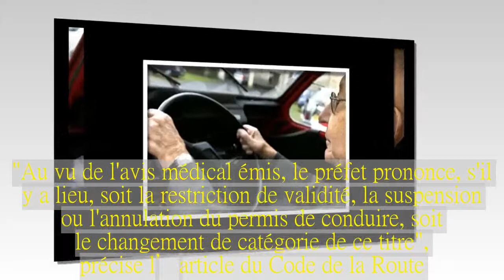Un préfet veut suspendre le permis de conduire de certains seniors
Le préfet des Pyrénées Atlantique souhaite plus régulièrement utiliser le dispositif de suspension de permis pour raison médicale, afin de réduire la mortalité des personnes âgées sur la route.
Contrôler l’état de santé des conducteurs âgés, et le cas échéant, si leur capacité de conduite est altérée, suspendre leur permis, c’est une disposition que souhaite appliquer plus fréquemment le préfet des Pyrénées-Atlantique.
Pour justifier cette décision, le préfet Gilbert Gayet est parti du dernier bilan de la sécurité routière: dans le département en 2017, le tiers des 41 personnes qui ont perdu la vie dans un accident avait plus de 70 ans.
"Protéger" les seniors.
"L’une des premières préoccupations n’est-elle pas tout simplement de protéger ces personnes lorsqu’on a le sentiment qu’elles ne sont plus capables de conduire?", explique le préfet Gilbert Gayet au micro de BFMTV.
"Postérieurement à la délivrance du permis, le préfet peut enjoindre à un conducteur de se soumettre à un contrôle médical de l'aptitude à la conduite", souligne l’article R221-14 du Code de la Route. L’un des cas possibles pour un contrôle médical tient à des informations sur l’état de santé du conducteur: "Dans le cas où les informations en sa possession lui permettent d'estimer que l'état de santé du titulaire du permis peut être incompatible avec le maintien de ce permis de conduire".
Un médecin agréé par la préfecture.
Ce contrôle est réalisé par un médecin agréé par la préfecture. Il évalue l’état physique du conducteur, par exemple s’il est capable de tourner la tête, s’il entend une sirène de véhicules d’urgence.
"Au vu de l'avis médical émis, le préfet prononce, s'il y a lieu, soit la restriction de validité, la suspension ou l'annulation du permis de conduire, soit le changement de catégorie de ce titre", précise l’article du Code de la Route.
"La personne âgée qui est seule, qui doit aller faire ses courses au supermarché, comment fait-elle? elle ne peut pas se permettre de prendre un taxi tous les jours!", s’indigne Yves Albert, directeur de l’Automobile Club du Sud-Ouest.
Le débat sur la visite médicale des conducteurs les plus âgés revient régulièrement sur la place publique. En 2013, le sénateur Yves Détraigne avait ainsi émis l’idée d’une visite médicale régulière et obligatoire à partir de 70 ans, pour valider les aptitudes à la conduite. L’an dernier, 25% des tués sur les routes étaient des plus de 65 ans. Mais depuis 2000, leur proportion dans le nombre de tués a diminué de 36%.